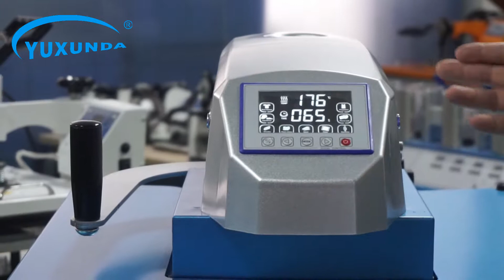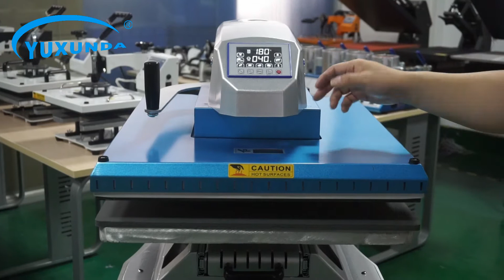YXD ZAS405 Pneumatic Heat Press Machine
size：40*50cm,40*60cm,50*60cm
Contact:Qri Li